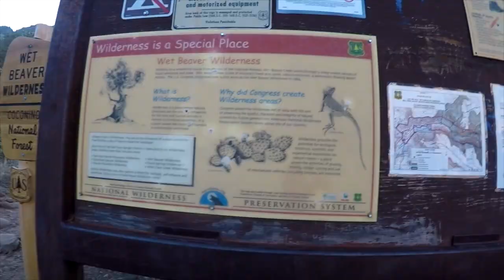The Crack June 2018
Day trip to The Crack June 2018